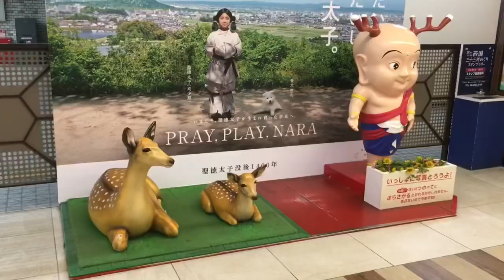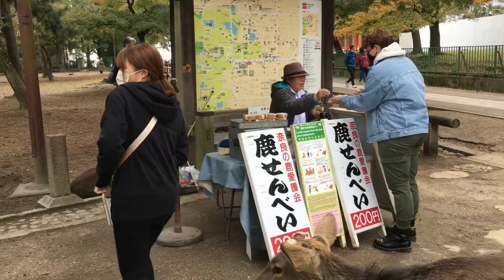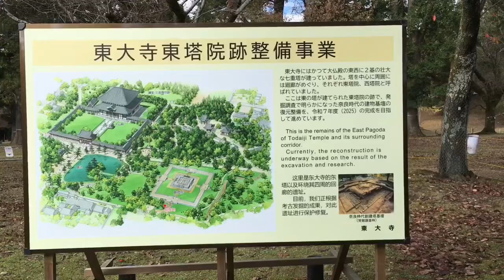Nara_ Nhật Bản| Đi chùa và ngắm lá đỏ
Âm Nhạc: Outside
Nhạc Sĩ: @iksonmusic
Âm Nhạc: Light